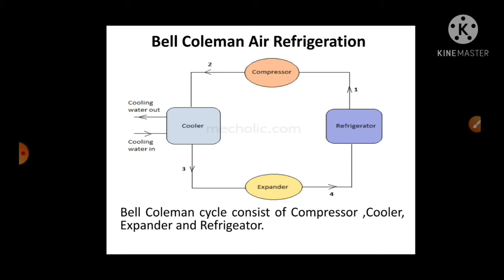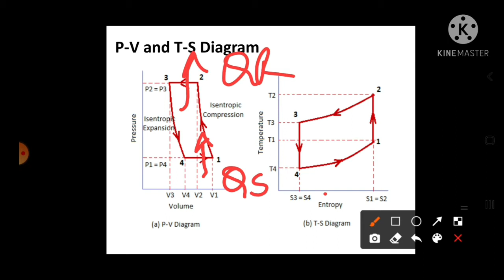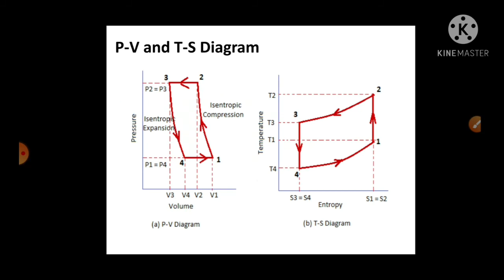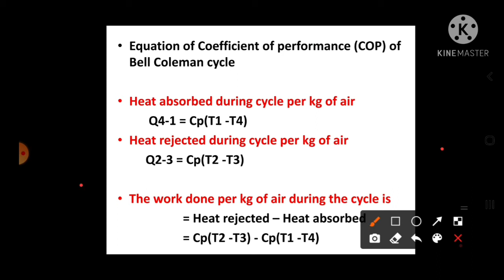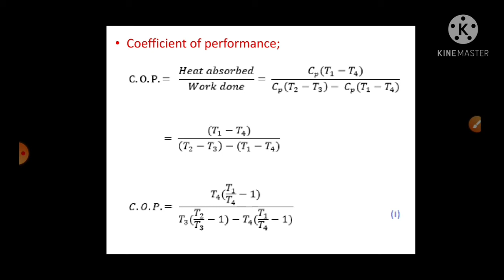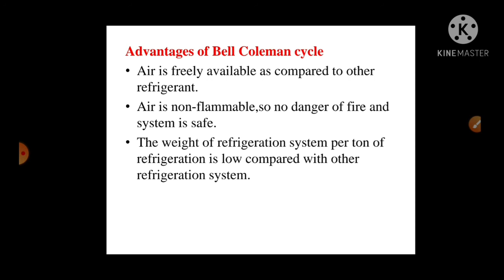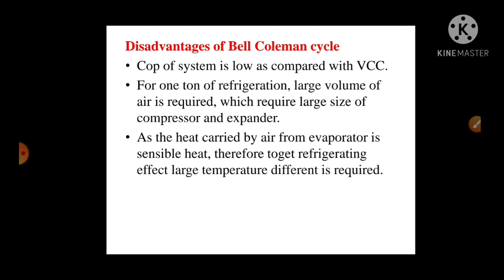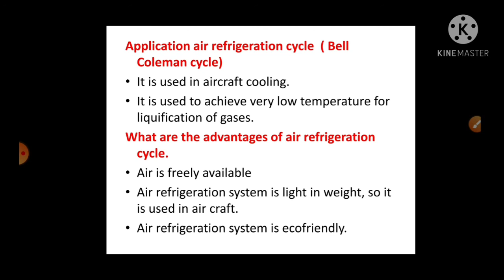Bell Coleman Air Refrigeration Cycle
COP,Advantages, Disadvantages and application